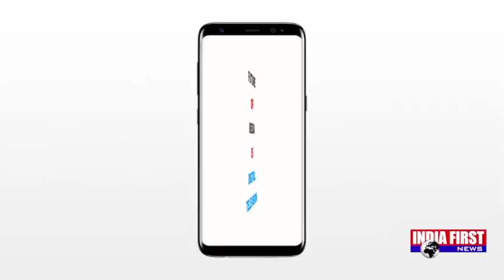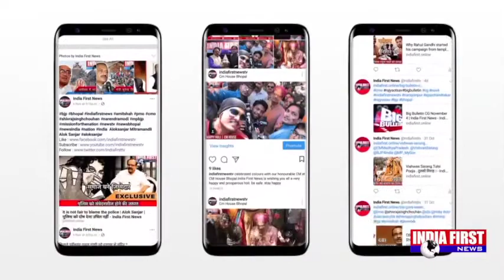Home Delivery of Water in Datia . सूखे इलाक़े में घरों तक कैसे पहुँचा पानी ।